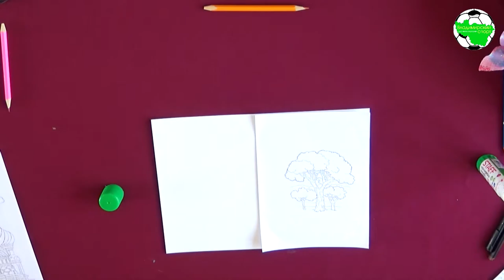Мастер-класс "Путешествие в Москву"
А сегодня мы отправимся в путешествие. Как это возможно в домашних условия? Смотрите новый мастер-класс из творческой мастерской "Золотой ключик"